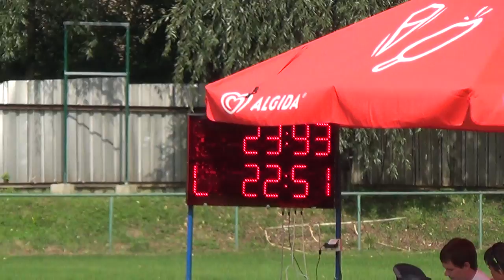8.9.2018 Slovácko Záhorácký pohár žien Letničie - DHZ Gbely 2.pokus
široké hadice - 2B (B75-C52)
sklopný terč